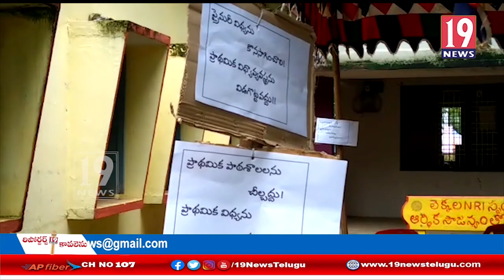జాతీయ నూతన విద్య విధానాన్ని రద్దు చేయాలి - కోటనందూరు యూటీ యాప్ నాయకులు -తూర్పు గోదావరి